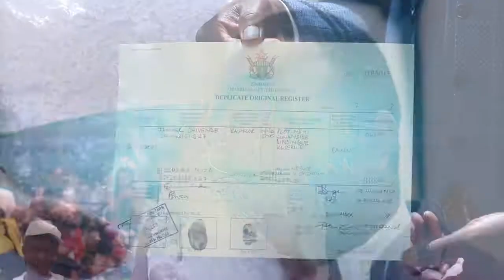Fanuel & Blessmaudy's Best Zimbabwe Wedding Trailer 2018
Gringo doing what he knows best at Fanuel + Blessmaudy's Wedding